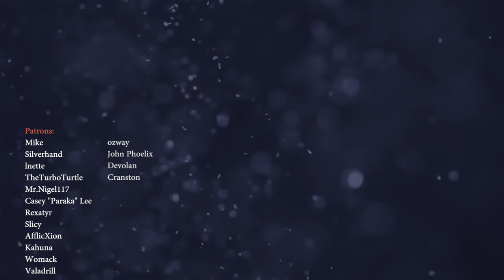Overwatch: Flexing BETWEEN Roles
I’ve been playing a lot of Overwatch lately when I can. And something that has always been part of my playstyle is switching between roles. If I can’t make things happen as DPS, maybe I can do it as a tank. If I can’t do it as a support, maybe I can do it as DPS. I never do it in a “throwing” kinda way. But I’ve realised it’s a relatively uncommon playstyle despite the fact that it’s so easy to do. So I’m just gonna talk you through how I play Overwatch.